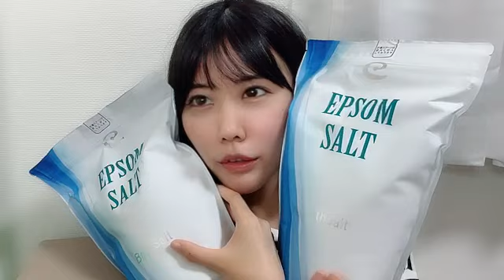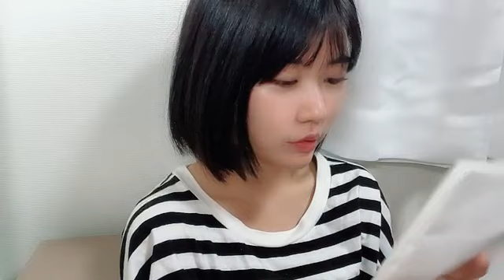2023年07月18日 21時02分15秒 渡辺 菜月（STU48 2期生）